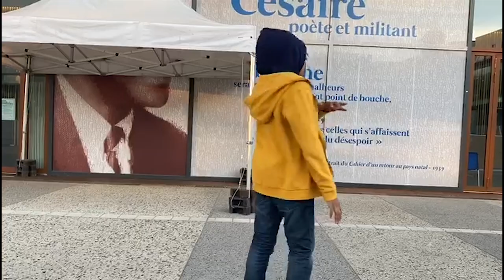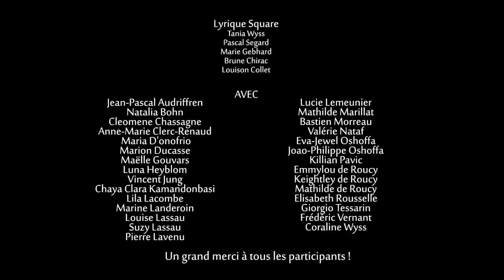LYRIQUE SQUARE - Tu danses (Clip)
Ça y est ! Le voici le voilà !
Notre nouveau clip plein d'énergie, de positif et de créativité grâce à tous les participants qui se sont prêtés au jeu avec brio !!
À chaque partage ou visionnage, c'est un petit coup de point en plus à ce sale covid19 qui nous a tous paralysé dans nos projets ces derniers mois ! Grâce à vous et votre soutien, on a quand même pu finir cette année en beauté avec la réalisation de ce clip ! On peut partir en vacances sereinement en espérant vous retrouver à la rentrée pour une nouvelle saison pleine de concerts !
Vive la musique ! Vive l'art ! Et vive l'entraide, le partage et vous cher public !
Les Lyrique Square

Paroles: Tania Wyss
Arrangements: Lyrique Square
Montage: Tania Wyss et Louison Collet
Avec
Tania Wyss
Pascal Segard
Marie Gebhard
Brune Chirac
Louison Collet
Jean-Pascal Audiffren
Natalia Bohn
Cleomene Chassagne
Anne-Marie Clerc-Renaud
Maria D'onofrio
Marion Ducasse
Maëlle Gouvars
Luna Heyblom
Vincent Jung
Chaya Clara Kamandonbasi
Lila Lacombe
Marine Landeroin
Louise Lassau
Suzy Lassau
Pierre Lavenu
Lucie Lemeunier
Mathilde Marillat
Bastien Morreau
Valérie Nataf
Eva-Jewel Oshoffa
Joao-Philippe Oshoffa
Killian Pavic
Emmylou de Roucy
Keightley de Roucy
Mathilde de Roucy
Elisabeth Rousselle
Giorgio Tessarin
Frédéric Vernant
Coraline Wyss